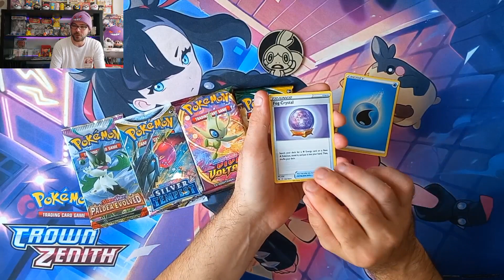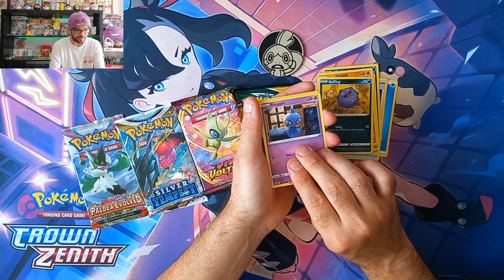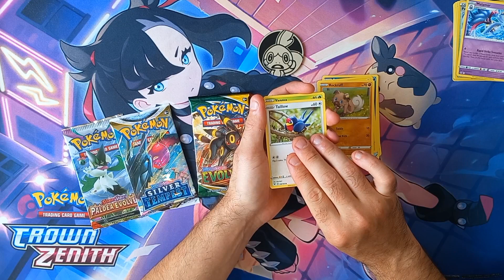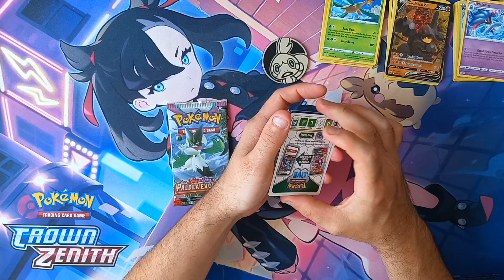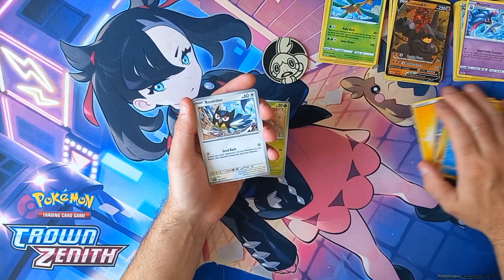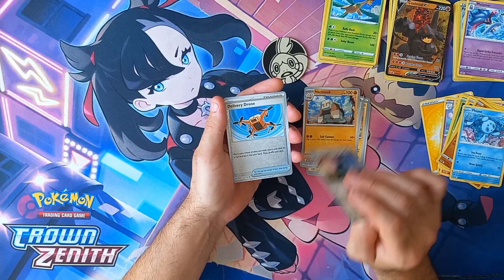What is inside a Pokemon 2022 Stacking Tin? Lets find out!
Join Mr Pookie open the Pokemon Stack em high Water Stacking Tin from the Pokemon Center!